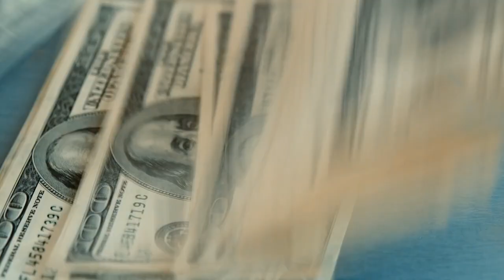Unlock 6x ROI with AI Content Strategies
We dive deep into "The Myth of Global Content Adapting for Every Market" with our esteemed guest, Lee Densmer. With 23 years of experience in the translation industry and expertise in global content strategies, Lee will share insights on how businesses can significantly boost their ROI by strategically leveraging global content and AI technology.

In this episode, we explore the nuances of adapting content for different markets—not just translating but considering cultural references, design preferences, and unique social media dynamics. Lee emphasizes the value of researching and focusing on target markets, advising businesses to tailor their SEO and promotion strategies accordingly.

We also touch upon the role of AI in navigating cultural differences, translation, and workflow automation, featuring insights into tools like Chat GPT, Perplexity, Gemini, and Meta's Llama. Join us as we discuss the historical resistance to new technologies, the ongoing need for human oversight in AI translations, and practical advice for start-ups aiming to go global.

Tune in and learn how to make sure your content resonates across borders, plus hear some fascinating anecdotes of translation gone awry and success stories of effective localization. Don't miss this episode filled with actionable tips to elevate your global content strategy! Stay informed, stay curious, and let's embark on this global journey together.

0:00 Introduction
1:00 Lee Densmer's Professional Background and Expertise
1:38 Global Content Distribution
2:27 Adapting Content for Different Markets
7:16 Common Mistakes in Localization
9:05 The Role of AI in Translation and Localization
14:42 Understanding Cultural Differences
17:37 AI Tools for Research and Content Creation
19:34 Exploring the Latest in LLMs
20:18 Types of AI Users
20:51 Overcoming AI Fears and Embracing Change
22:31 Benefits and Pitfalls of AI in Content Strategy
25:42 SEO and Multilingual Search Optimization
28:21 Success in Global Content Marketing
31:23 Localization Challenges and Funny Translation Fails
35:03 Tools and Resources for Global Content
36:50 Keep up to date

Key themes discussed in the episode:

1. Global content adaptation
2. Cultural and linguistic nuances
3. AI in content strategy
4. Translation vs. transcreation
5. SEO for different markets
6. Localization failures
7. Continuous learning for knowledge workersmake sure

Equipment for Podcast
Main Stand Mic: Zoom H4n Pro | Zoom H6essential
Wired Lavalier Microphone: Movo Wired Lavalier Mic
Wireless Lavalier Microphones: Hollyland Wireless Lavalier Mic | Cilate Dual Mic System | Biliwal Dual Mic System
Flexible Lightweight Tripod: Pedco Ultrapod III
HD Webcam: Logitech MX Brio Ultra HD Webcam | Logitech Brio 4K
Recording Booth: Aokeo Booth
Webcam Stand: JCWINY Stand
Phone / Tablet Stand: Hasinart Floor Stand
Background LED Lights: Govee Lights
Background Accent Lighting: Neon Bat and Moon Sign
LED Video Lights: Neewer Dual LED Lights and Stand
Floor Background Lights: Bosceos
XLR Microphone Cable: Amazon 6 ft cable | Nanyi Male to Male 1.6 ft cable
Air Duster / Vacuum: Opinta Dual Duster / Vacuum